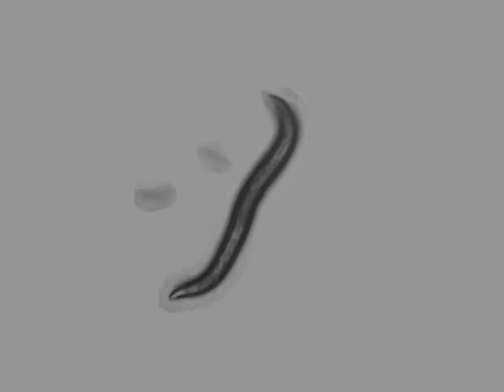OW949 zgIs125[P(dat-1)::alpha-Synuclein::YFP] | 10 days | 2014-03-03T15:11:15+01:00 (speed up 8x)